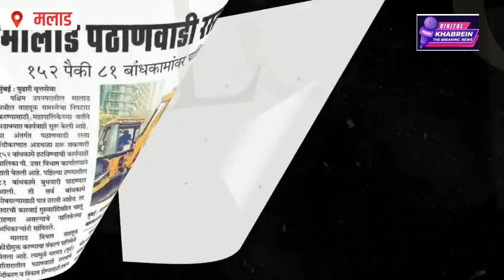मलाड की ट्रैफिक की समस्या से मिली राहत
मुंबई में एक एनजीओ ने डॉक्यूमेंट्री के जरये सिविक डिपार्टमेंट ने पिछले डेढ़ साल में मुंबई के मलाड में ट्रैफिक की समस्या को जिस तेज गति से दूर किया है, उसे बताया है। आम तौर पर हमेशा स्थानीय जनता बीएमसी के गलत कामों को लेकर आंदोलन करती नजर आती है लेकिन ऐसा पहेली बार हुवा है जब मुंबई के मलाड इलाके की एनजीओ फाइट फॉर राइट ने अपने जेब से खर्च कर के एक डॉक्यूमेंट्री बनाई है जिस में बीएमसी पी नॉर्थ वार्ड ने पिछले डेढ़ साल में जिस तेज गति से मलाड की सड़को को चौड़ा किया है वो दिखाया है और बीएमसी के उन अधिकारियों की खूब तारीफ की है जिन्होंने ये कारनामा अंजाम दिया है। फाइट फॉर राइट के अधेक्ष विनोद घोलाप का कहेना है की पिछले ढाई साल से मुंबई में नगरसेवक नही है उनके ना होने के बावजूद बीएमसी पी नॉर्थ वार्ड में जिस तरह से अधिकारियों ने काम किया है वो सरहनिये है, जब बीएमसी के अधिकारी अपना काम ठीक से नही करते तो जनता उन के खिलाफ बोलते है अगर इन्होंने अच्छा काम किया है तो उसकी तारीफ करना भी जरूरी है। और दूसरी बात अगर मुंबई का एक वार्ड अपने इलाके की ट्रैफिक की समस्या को हल कर सकता है तो दूसरे वार्ड के अधिकारियों को भी इन से सीखना चाहिए अगर सभी 24 वार्ड मिलकर इस तरह से काम करे जैसे पी नॉर्थ वार्ड ने किया है तो पूरी मुंबई की ट्रैफिक 2 साल के अंदर बड़े पैमाने पर कम हो सकती है।

your quries

traffic movie
traffic sound
traffic signal movie
traffic signal
traffic ramasamy full movie
traffic rider
traffic light
traffic
traffic rules
traffic control songs brahma kumaris
traffic jam
traffic signal project
traffic signal drawing
traffic police

malad bmc market
malad bmc garden
malad bmc demolition
malad bmc
malad west bmc market

malad traffic
viraj ghelani malad traffic